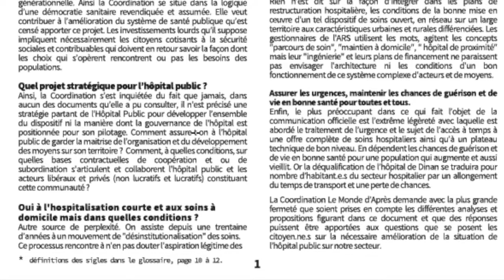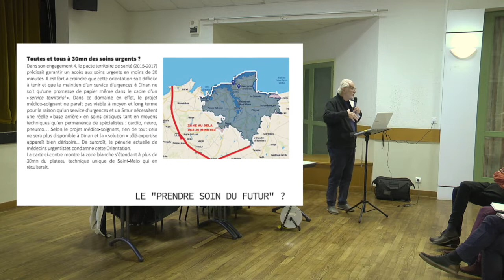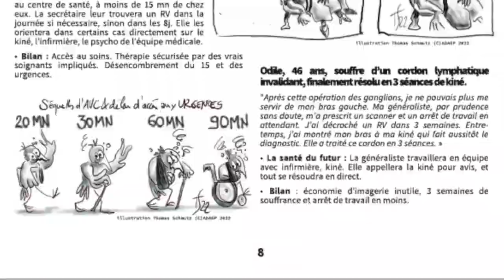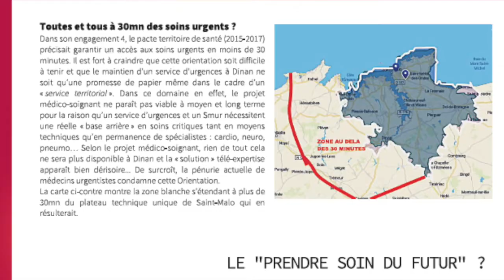Conférence débat autour du dossier "La santé du futur se décide maintenant".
La coordination Le Monde d'Après, Pays de Saint-Malo et le collectif Dinan Diver'cité,  animaient une conférence débat à la salle des fête de Plouër-sur-Rance à l'invitation de l'amicale laïque, le 27 Septembre 2022.
Ils présentaient le dossier "la santé du futur se décide maintenant" aux pays de Saint-Malo et Dinan.
Une soixantaine d'habitants et plusieurs Maire présents ont déploré être "relégués au second plan" alors que le  "grand projet" d'hôpital avance, conduit par l'ARS, dans l'opacité la plus complète.